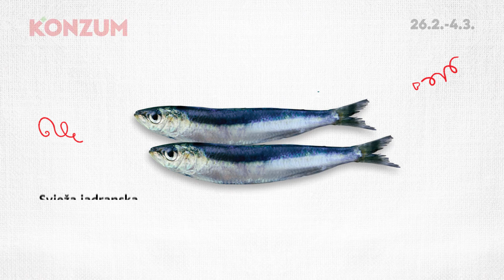Konzum - Najbolje iz Hrvatske - Jadranska srdela